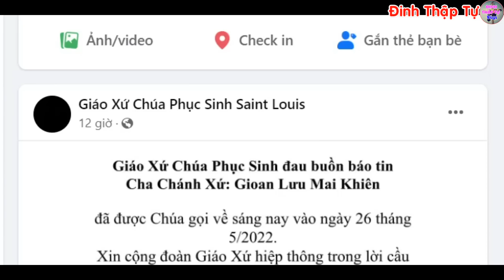🔴Tin Mới! Xót Xa 1 Linh Mục VN Cha Giáo Đại Chủng Viện Qua Đời Xin Cầu Nguyện Lm Gioan Lưu Mai Khiên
Nguồn tin: Fb Học Viện Ngôi Lời, Fb Giáo Xứ Chúa Phục Sinh Saint Louis
★  Đừng quên Subcribes 💟 Like 👍 và Ấn chuông 🔔 thông báo để không bỏ lỡ video mới từ kênh Đinh Thập Tự Vlogs, để ủng hộ Kênh và cũng là động lực để chúng con làm nhiều video hay hơn để phục vụ mọi người.